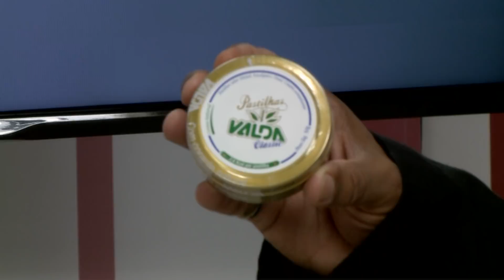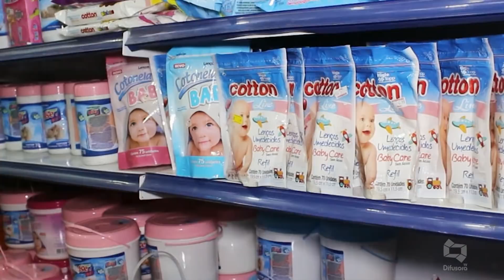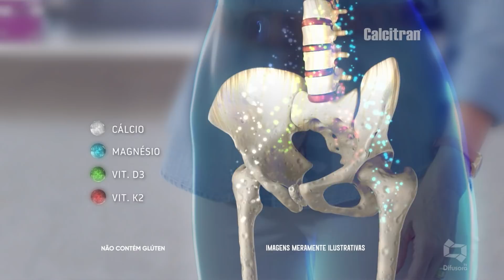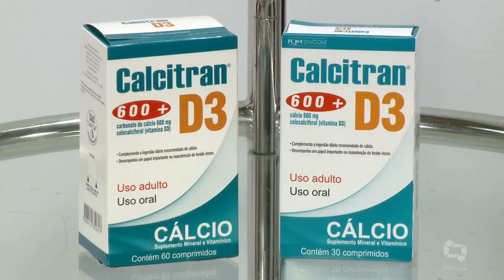[Edição180319]Assista o Bandeira 2 desta segunda-feira